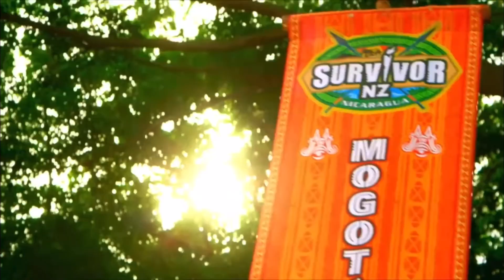Survivor Random Cast 27: USA vs AU vs SA vs NZ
Next Intros:
•Against All Odds (Johnlenon Aliser)
•Celebrity Edition (Hunter Laging)
•The Over 50 (David Rawlings)
•Team Parvati vs Team Rob (Yoshi Play)
•Battle Of The Goats (Some Dork)